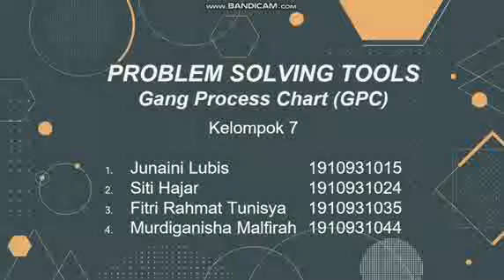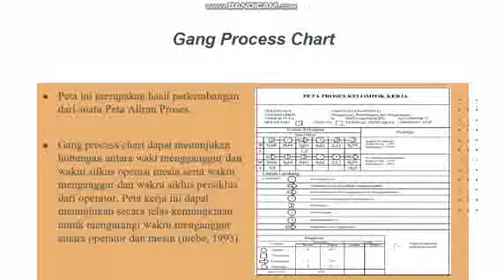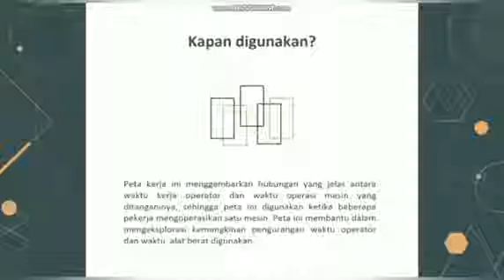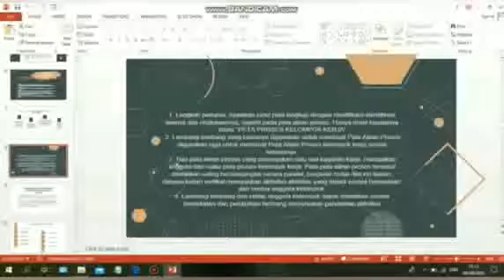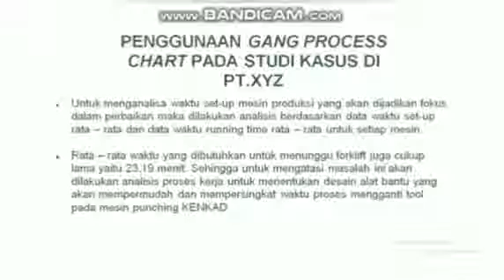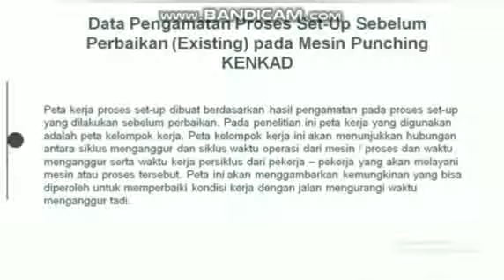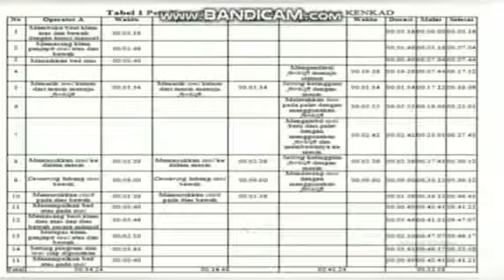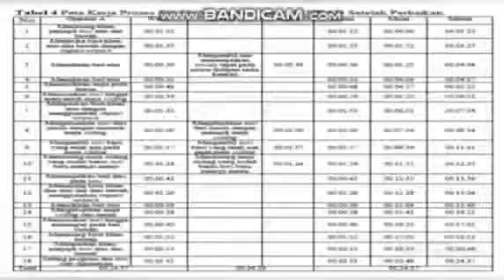Tugas kelompok 7 APSK : Gang Process Chart